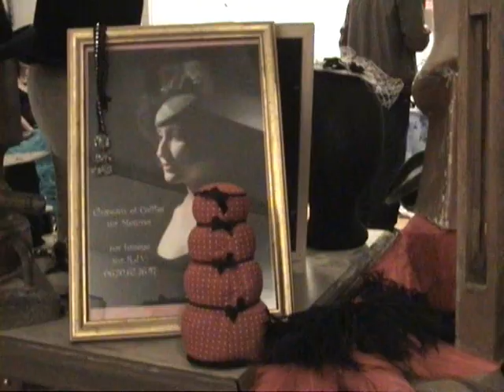ISMENE La Modiste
fille à la fin du film : Cherry Lyly
Images captées au Freacky Market